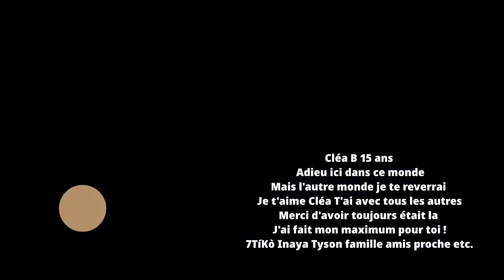À La mémoire de Cléa : mère d'iNaya qui s'éteint samedi 19 février 2022 Honneur Amour Inaya Tyson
pour les autres arrivants, cliquer sur la cloche de notification pour recevoir
toutes les nouvelles vidéos.

Merci à la vie tout simplement, que toutes les choses que nous avons en gratuité qui n'a pas de prix, la simplicité des choses et ce qu'on a.

Merci pour les personnes qui ont vu cette vidéo merci pour votre soutien pour les personnes qu'on était là, depuis le début, merci encore pour les rencontres, pour toutes les personnes aussi qui m'ont soutenu, qui m'ont accompagner jusqu'au dernier instants, a tous ceux qui ont fait leur maximum, à toutes les personnes qui ne m'ont pas abandonné, n'ont pas fait semblant, qui la à être dans l'amour véritable est vrai,
les animaux peuvent faire plus en amour que les êtres humains j'en suis persuadé, dans leur action ils ne sont pas capables de vous blesser autant qu'un être humain, peut pas vous trahir arracher votre amour alors qu'un chien animal et toutes autres espèces vivantes sont là pour vous respecter et vous accompagné jusqu'au
dernier moment de leur existence.

Merci Cléa .B
Adieu.
Je t'aime ma fille !

Aimé vos animaux 💯🐺🐾🐺🐾🐺💯

« Les Tchukchis prétendaient que si le husky mourrait avant son maître, il l’attendait à la porte du paradis pour lui en indiquer le chemin »

Chien-Loup traîneau, de trais , race Nordique :
Husky Sibérien , Malamute d’Alaska etc ...

7 TiKo 🐺